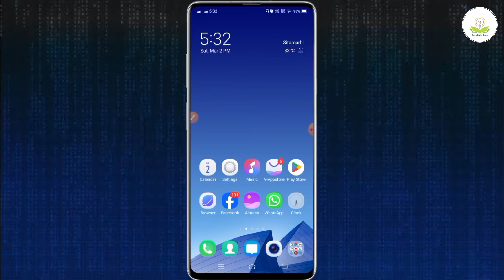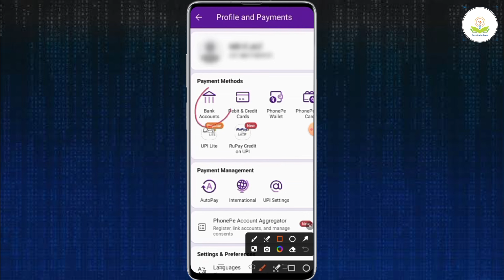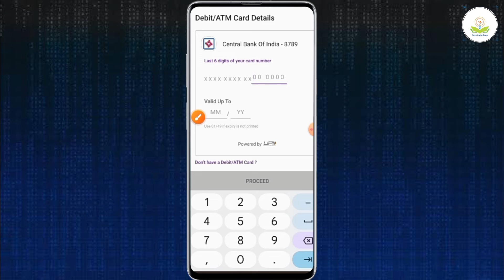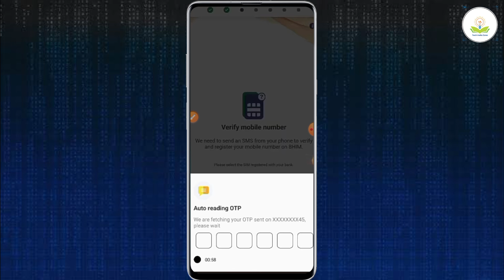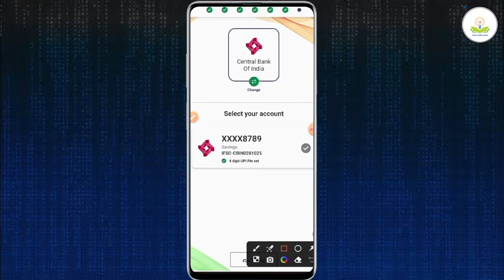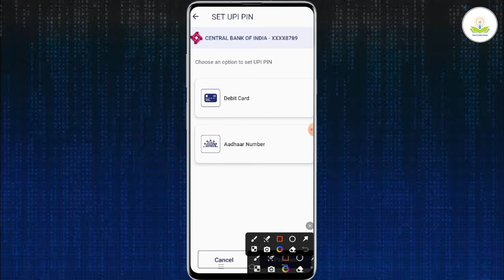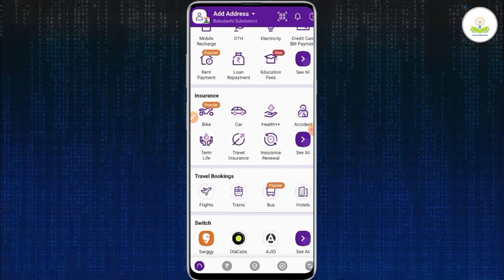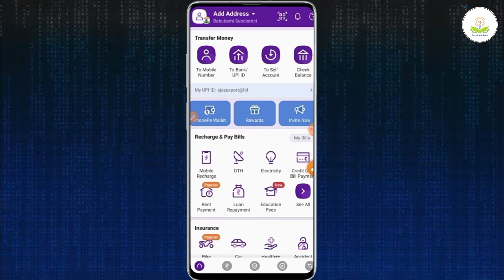Phone Pe Aadhar Card Se Kaise Chalaye l Aadhar Card se Phonepe Account Kaise Banaye l Phonepe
About :- dosto maine aapko batya hai ki phonepe aadhar card se kaise chalaye to mai umid karta hu video pasand aayegi

Your qureise
aadhar card se kaise chalate hai phonepe ko,
phonepe account kaise banaye aadhar card se,
Aadhar se UPI chalu kaise kare,